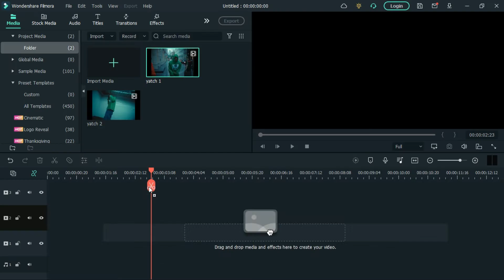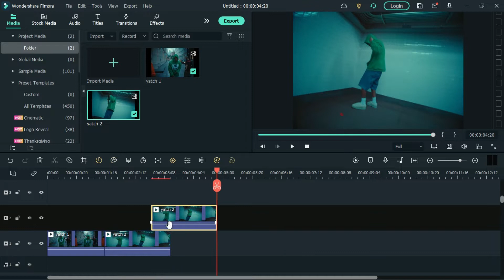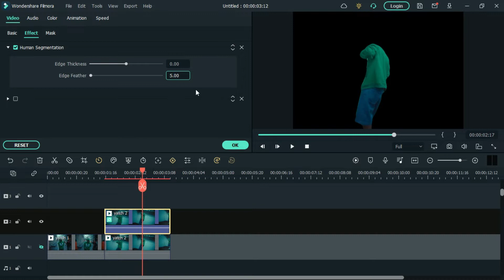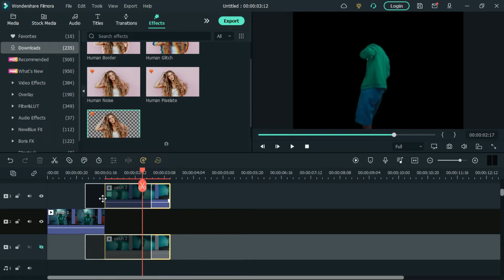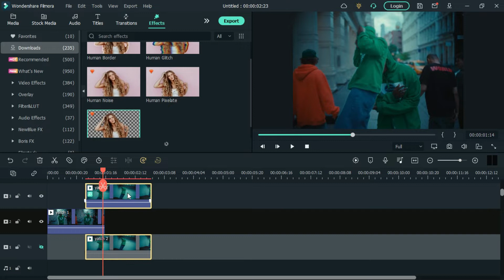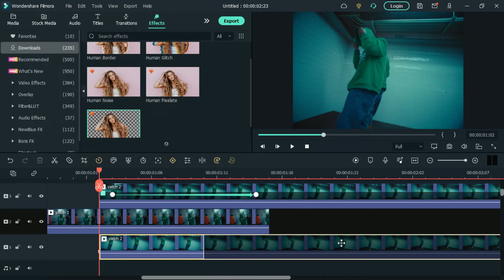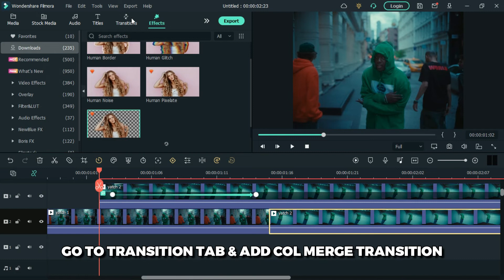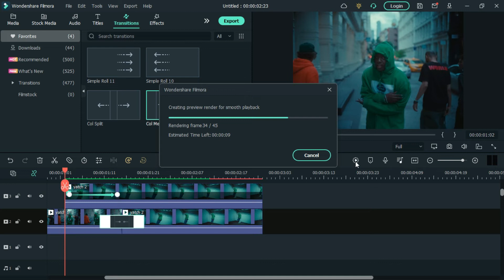Custom MUSIC Video Transition PART 2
Time stamps
0:00 :Preview
0:05 :Channel Intro
0:23 :Tutorial
2:35 :Final preview
2:39 :Outro